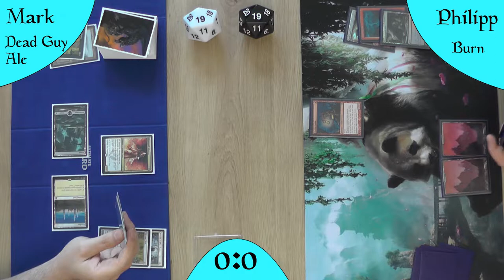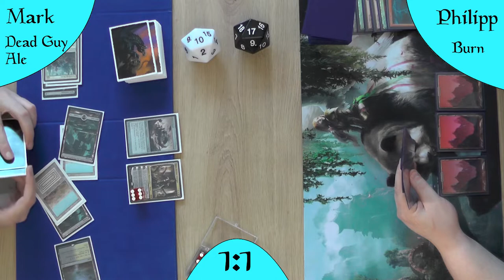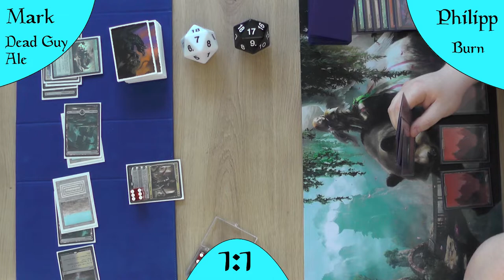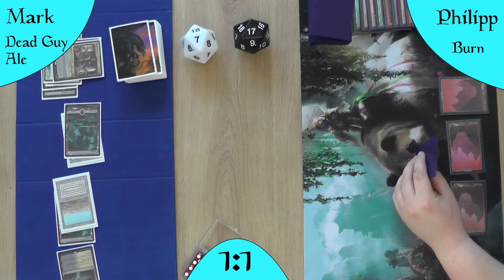Burn VS Dead Guy Ale (Gameplay) [Legacy]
Burn lebt! Und Burn wird niemals Sterben!
Dead Guy Ale ist Dead...oder vielleicht doch nicht?
Lasst es uns herausfinden in diesem super Match!

Dead Guy Ale: Kommt noch